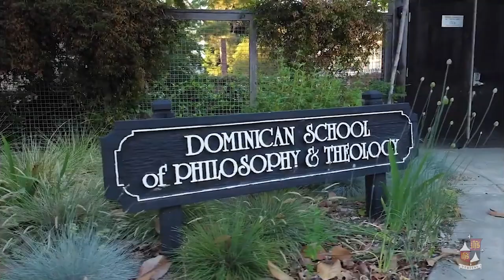How Dominican Friars Serve